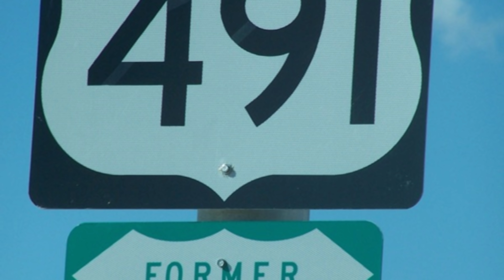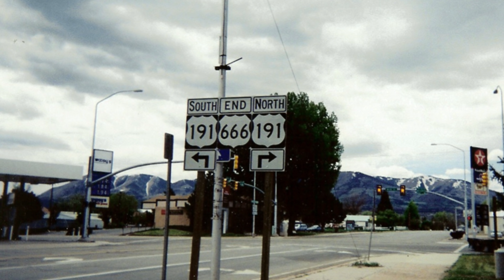Haunted Roads in the US (Ep. 3)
From coastal drives skirting tropical locales- where it's rumored restless souls resulting from brutal car accidents still roam after dark, to mountainous parkways whose nature areas and countless connective trails are shrouded in local legend and all manner of ghost story. Are you ready to brave our third list of some of the most chillingly haunted roads in the United States?

"San Juan Skyway, U.S. 550 near Durango, Colorado", "California State Route 299 West of Redding, California", "U.S. Route 160 Between Fort Garland and Blanca, Colorado", "U.S. 491 near Cortez, Colorado", "U.S. 491 Between Monticello, Utah and Colorado Border (2)", "View of Sleeping Ute Mountain from U.S. 491 near Cortez, Colorado", "The Late U.S. 666 (now U.S. 491), Monticello, Utah", "U.S. 491 in Cahone, Colorado", "U.S. 491 Between Monticello, Utah and Colorado Border" by Ken Lund are licensed under CC BY-SA 2.0

"Horses on road" by Bureau of Land Management California is in the Public Domain